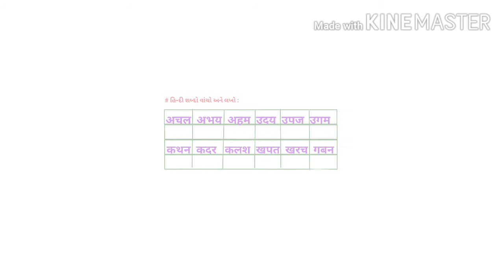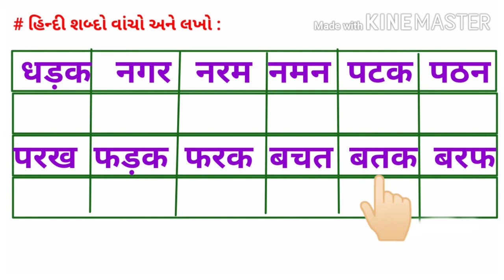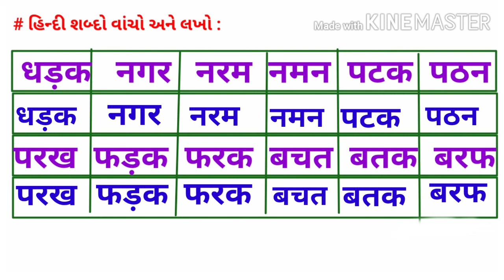ધોરણ ૧, વિષય હિન્દી, યુનિટ ૧૧૧ થી ૧૧૩